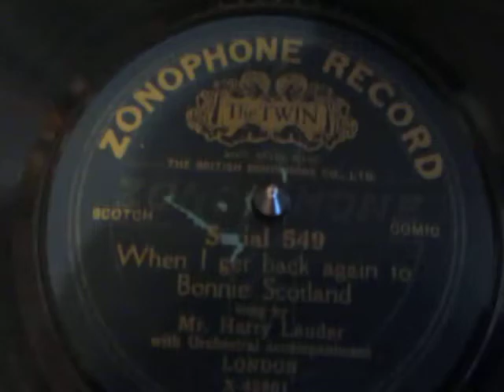When I Get Back to Bonnie Scotland - Harry Lauder - 78 rpm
Here's the Scottish music hall entertainer Harry Lauder singing When I Get Back to Bonnie Scotland from a 78 rpm shellac record recorded in 1910.

Sir Henry "Harry" Lauder (/ˈlɔːdər/; 4 August 1870 – 26 February 1950)[1] was a Scottish music hall and vaudeville theatre singer and comedian, and a substantial landowner.
He was perhaps best known for his long-standing hit "I Love a Lassie" and for his international success. He was described by Sir Winston Churchill as "Scotland's greatest ever ambassador!"[2][3][4] He became a familiar worldwide figure promoting images like the kilt and the cromach (walking stick) to huge acclaim, especially in America. Other songs followed, including "Roamin' in the Gloamin", "A Wee Deoch-an-Doris", and "The End of the Road".
By 1911, Lauder had become the highest-paid performer in the world, and was the first Scottish artist to sell a million records. He raised vast amounts of money for the war effort during World War I, for which he was subsequently knighted in 1919. He went into semi-retirement in the mid-1930s, but briefly emerged to entertain troops in World War II. By the late-1940s he was suffering from long periods of ill-health and died in Scotland in 1950.